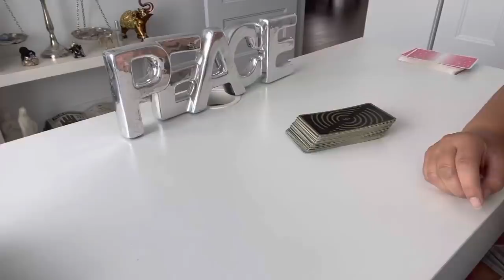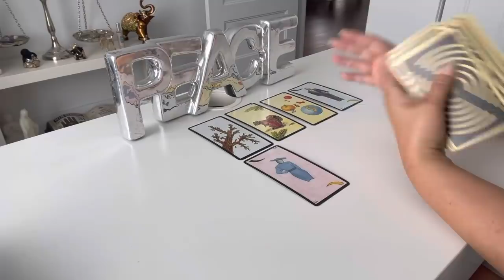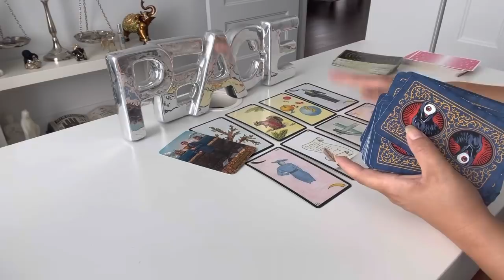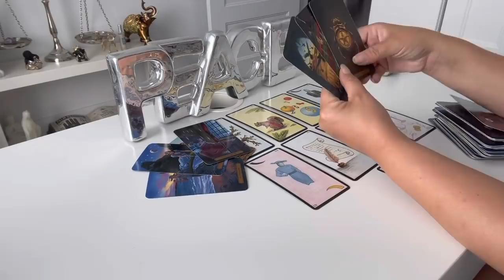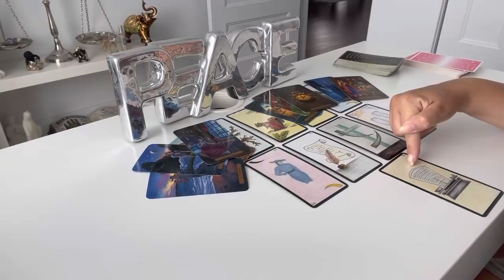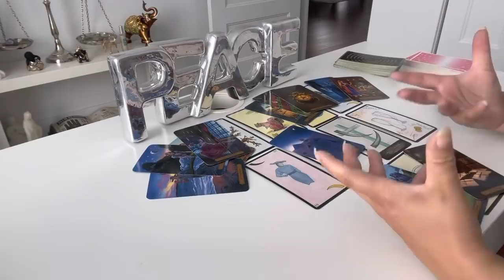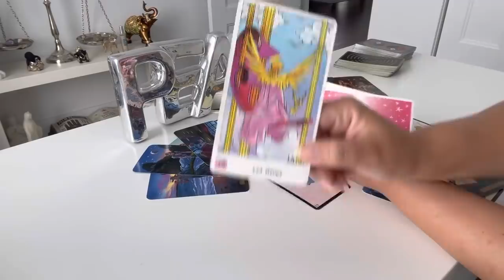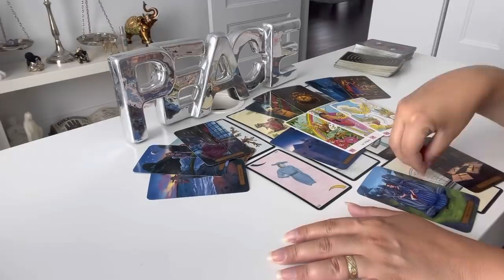Noi informații vor duce la un nou început! Atenție însă…